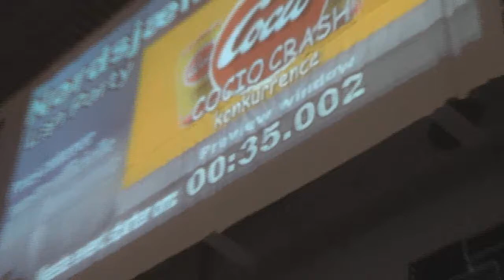NL-party | Cocio crash (DK)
- få din egen "sky" med Dropbox.